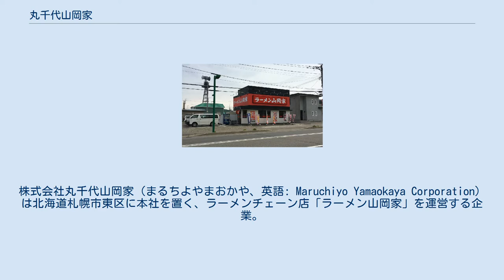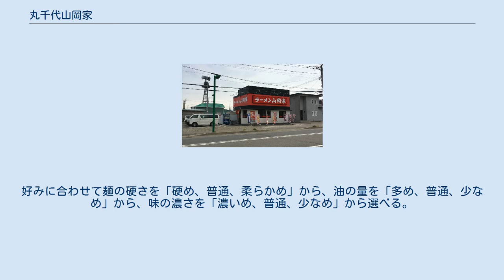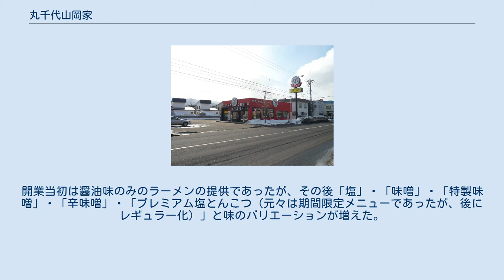丸千代山岡家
株式会社丸千代山岡家（まるちよやまおかや、英語: Maruchiyo Yamaokaya Corporation）は北海道札幌市東区に本社を置く、ラーメンチェーン店「ラーメン山岡家」を運営する企業。
 コメダ珈琲店のフランチャイジーとして店舗運営を行っており、2013年（平成25年）8月までは札幌市内で大阪王将のフランチャイズ展開も行っていた。
 FC経営をしていた大阪王将手稲店（2012年3月） 2010年（平成22年）9月より、中華料理チェーンの「大阪王将」を運営するイートアンドとエリアフランチャイズ契約を締結し、札幌市内で「大阪王将」を5店舗運営していたが、札幌発祥の餃子・カレーショップチェーン「みよしの」（テンフードサービス）や、2011年（平成23年）12月に北海道に進出した中華料理チェーン「餃子の王将」（王将フードサービス）と競合し、2013年（平成25年）8月、エリアフランチャイズ契約から3年足らずで5店舗のうち2店舗を閉店、残りの3店舗をイートアンドに譲渡した。
 赤色の看板が目印、カウンターも赤色で統一されている。
 営業形態は、24時間営業を基本としている（一部店舗を除く）。
 メニューの注文は、自動券売機で食券を購入する方式を採用、水もセルフサービスである。
 屋号に「家」とつき、具材や盛付の構成等も近しいが、いわゆる「家系ラーメン」ではない。
 麺やスープをカスタマイズできる。
好みに合わせて麺の硬さを「硬め、普通、柔らかめ」から、油の量を「多め、普通、少なめ」から、味の濃さを「濃いめ、普通、少なめ」から選べる。
一部の店舗では麺の硬さの「バリカタ」を選べる。
 醤油ラーメン 4日間寸胴で煮出した豚骨ベースのスープ、麺はストレートの太麺。
具に叉焼・葱・ほうれん草・海苔(三枚)が添えられている。
 基本的な麺類のメニューはラーメンとつけ麺。
開業当初は醤油味のみのラーメンの提供であったが、その後「塩」・「味噌」・「特製味噌」・「辛味噌」・「プレミアム塩とんこつ（元々は期間限定メニューであったが、後にレギュラー化）」と味のバリエーションが増えた。
 サイドメニューはトッピング類の他、ライス、特製ギョーザ、チャーシュー丼3種、卵かけご飯、チャーハンがある。